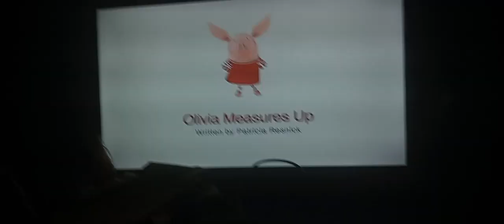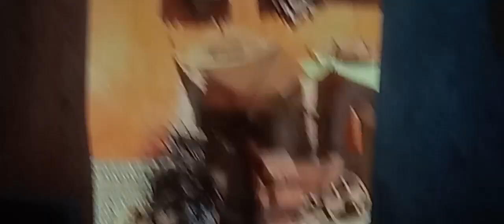Haggar Felicia Zig Los Simpson X Kim Especies En Peligro Henry Monstruito Ralph El Demoledor X Hulk